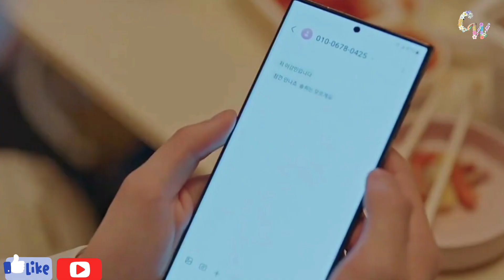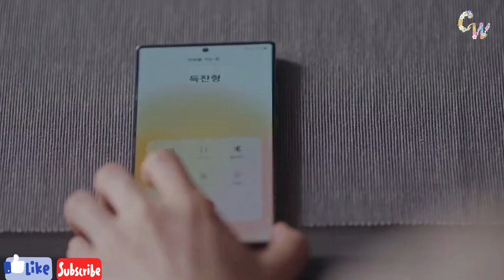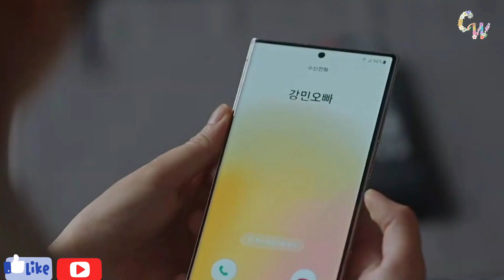মেয়েটির কাছে যখন মিথ্যে বোঝার superpower থাকে।My Lovely Liar 💘 Episode 13| বাংলাতে।New k Drama 2023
মেয়েটির কাছে যখন মিথ্যে বোঝার superpower থাকে।My Lovely Liar 💘 Episode 13| বাংলাতে। New Romantic Comedy k Drama 2023
To watch-

Drama Name- My Lovely Liar
My Drama List- 8.4/10
IMDB- 9.4/10
Country- South Korea
Genre- Mystery Romantic Comedy
Starring- Kim So-hyun, Hwang Min-hyun
Release Date- 31th July,2023
Network- tvN

Synopsis-
The series depicts the story of a woman who can't trust people because of her ability to hear lies and uncovers the truth while getting entangled with a murder suspect who no one believes in his innocence.
(source from Google)

Cinemawali from Bengal